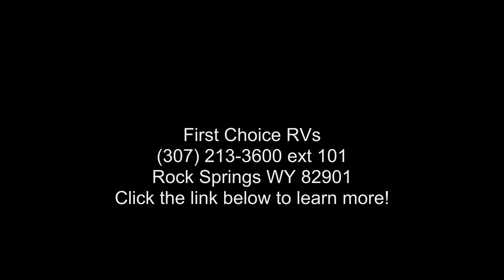2019 Keystone Cougar Half-Ton 25BHSWE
Length: 29 and apos; 9 and quot;
# of A/Cs: 1
A/C Spec: 15000 BTUs
# of Slideouts: 1
Water Capacity - Black: 38
Water Capacity - Grey: 76
GVWR: 8000
Payload Capacity: 1888
Hitch Weight: 650

Features: 30 Amp Service, Air Conditioning, Alloy Wheels, AM/FM/CD, Auxiliary Battery, Battery Charger, Black Tank Flush, Bluetooth Stereo, Cable Prepped, CD Player, CO Detector, Converter, Dinette Bed, DVD Player, Enclosed Underbelly, Enclosed Water Tank, Exterior Grill, Exterior Speakers, External Shower, Fiberglass Sidewalls, Fire Extinguisher, Furnace, King Size Bed, Kitchen Sink, Ladder, Leather Furniture, LED Lights, Leveling Jacks, Load Lights, LP Detector, Medicine Cabinet, Microwave, Non-Smoking Unit, Outside Kitchen, Oven, Pantry, Power Awning, Propane, Refrigerator, Roof Vent, Roof Vents, Satellite Prepped, Screen Door, Self Contai... read more